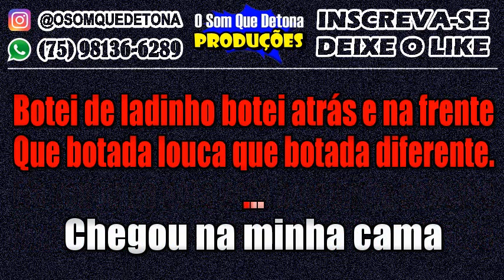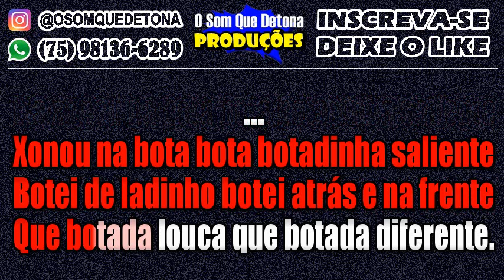KARAOKÊ DE ARROCHADEIRA - BOTADINHA SALIENTE (ROGERINHO)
PRODUÇÃO: O SOM QUE DETONA
TECLADO: YAMAHA PSR E443 - KIT SAMPLES KONTAKT NEGO JHÁ